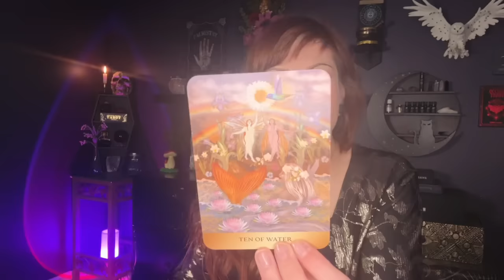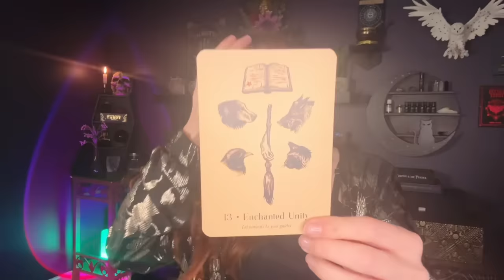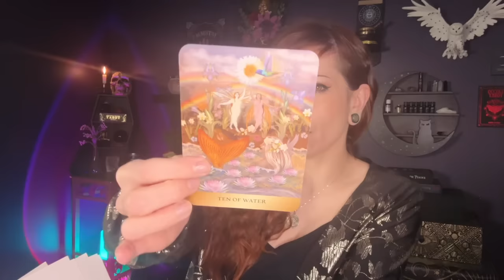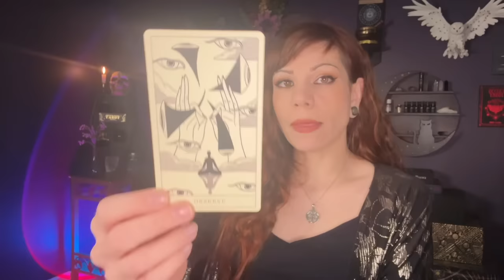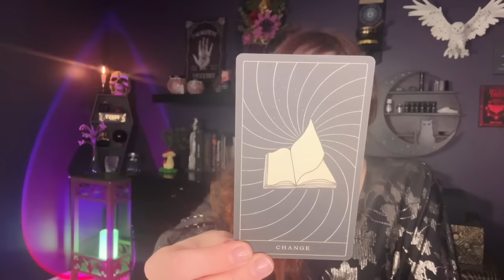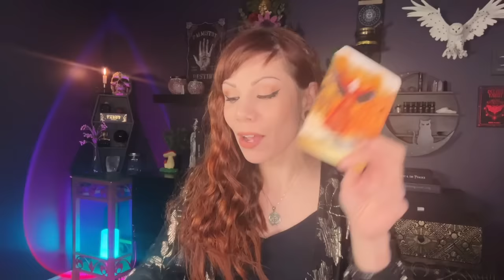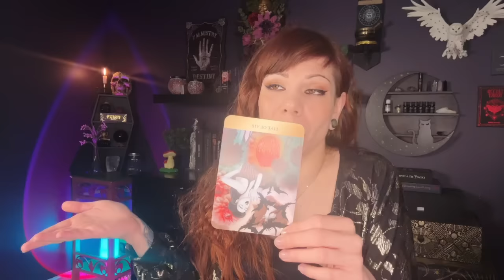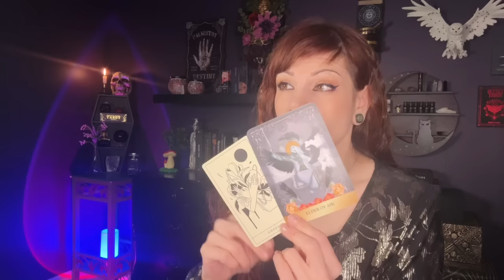PISCES. WHO Is This? Your Power Makes Someone Uncomfortable & This Exciting Addition Is On Its Way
Pisces Tarot Reading November 2024